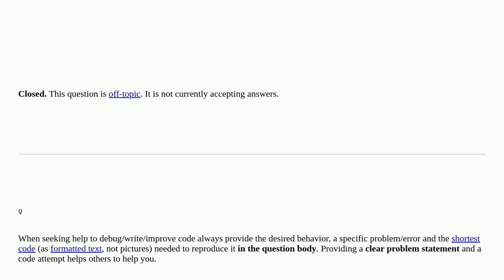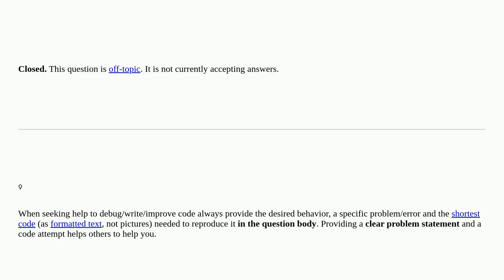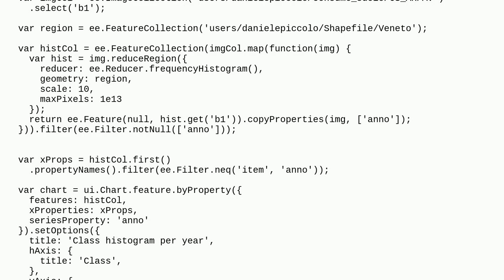Timeseries chart of land classification [closed]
A special thanks goes out to the community

  chart google-earth-engine